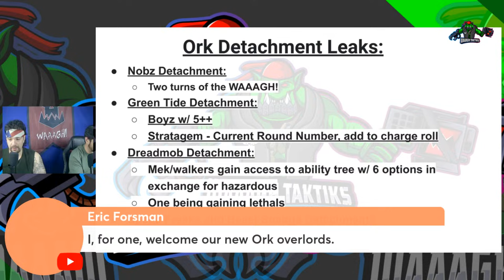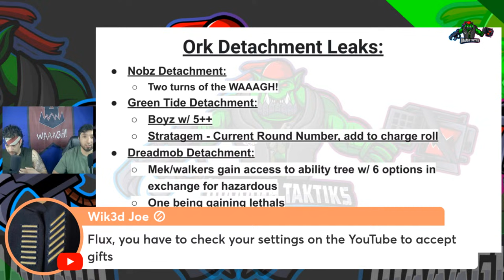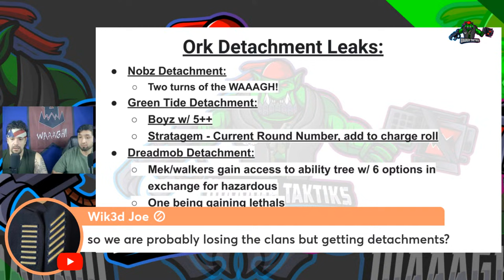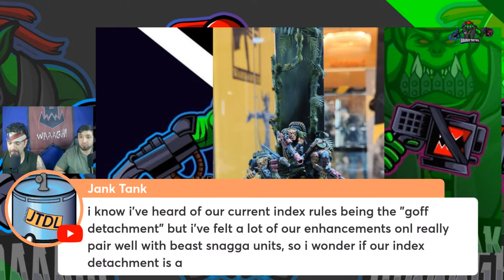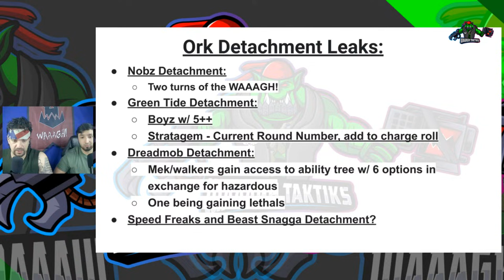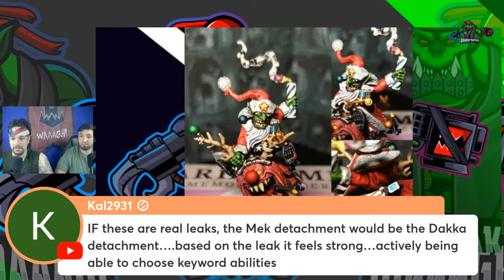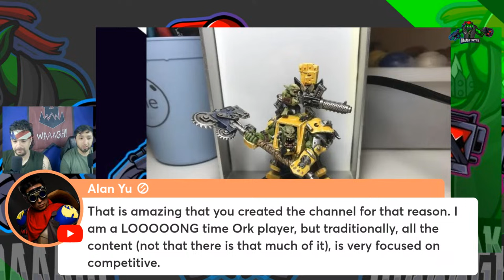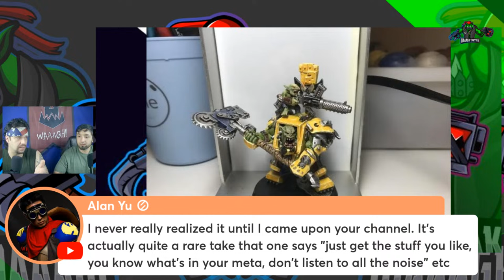New Orks 10th Edition Codex 40k Rules Leaks Reactions | Community Stream - Adepticon Recap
New Warhammer 40k Orks 10th Edition Codex Leaks! Are they legit? We discuss the probability these are real and what we can take from this. Come hang out with us as We recap our experience at Adepticon 2024, show off he amazing ork models from the Golden Demon and Discord server. We also answer community questions and give an outlook into the channels future.

LIVE Every Wednesday at 730pm ct and Fridays at 8:30pm ct.

Orks Combat Patrol box
Grot Tanks proxy